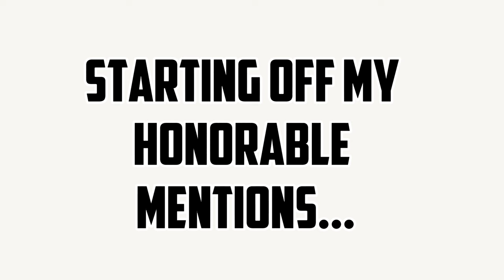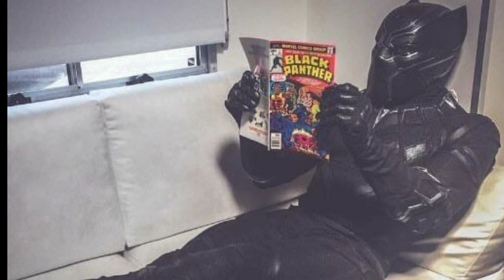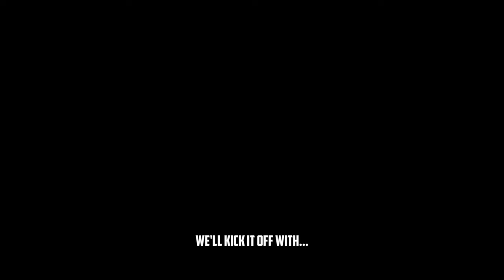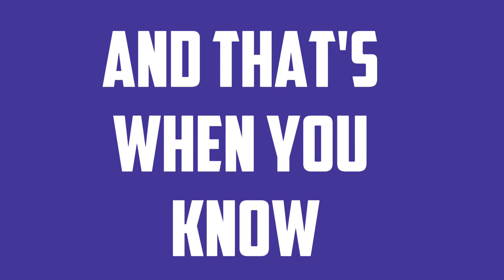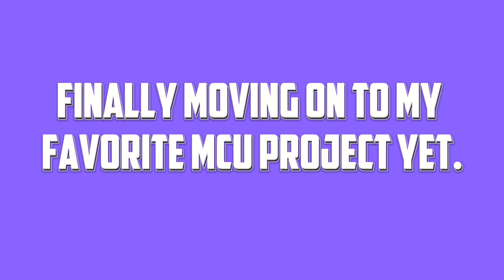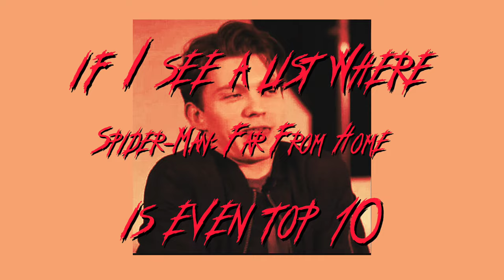THE TOP 10 BEST MCU FILMS ?! | MARVEL CINEMATIC UNIVERSE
hope y'all enjoyed the video and yes... this is the correct top 10 mcu films!
seriously was one of the most ambitious things to edit, which in turn, was honestly the longest project to edit.
but hey, feel free to crucify me for this top 10!

daily youtube shorts every weekday!

[ just a guy who's passionately yapping about what he likes, which is mostly basketball + films and tv. ]